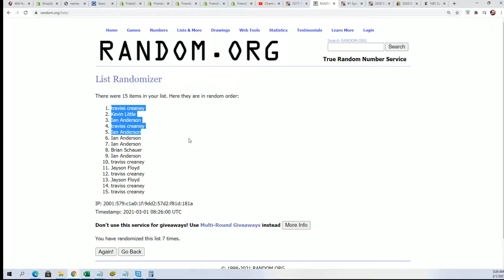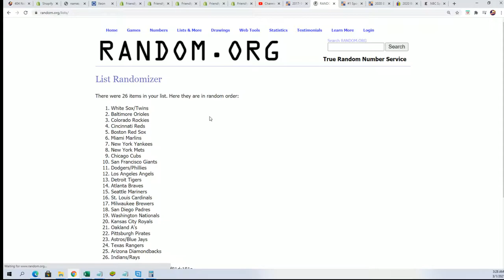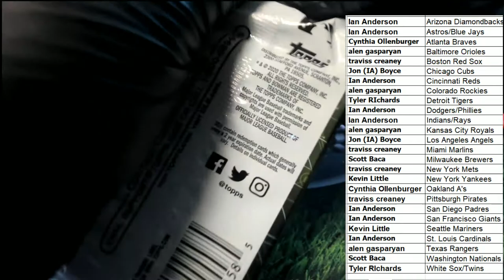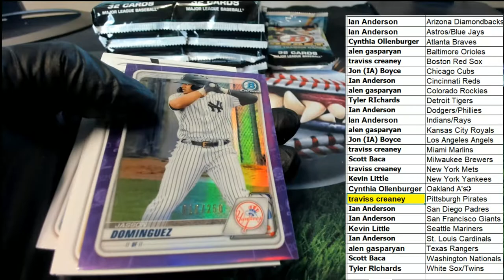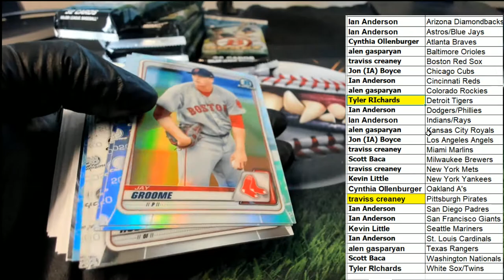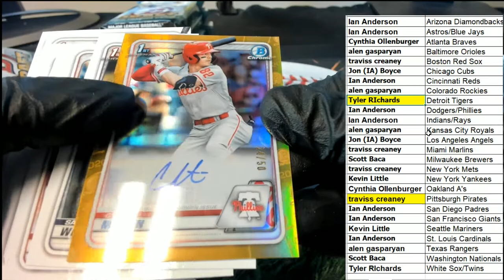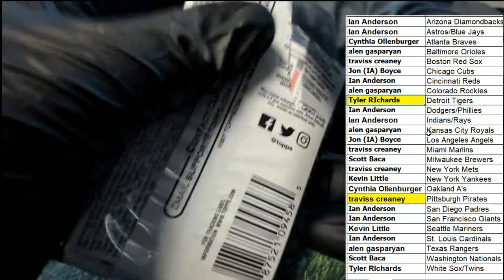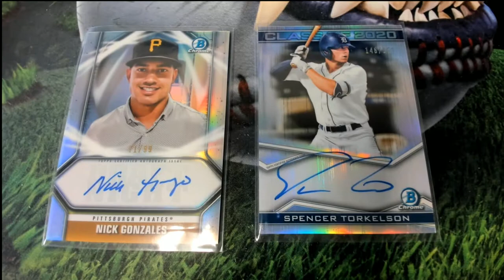2020 Bowman Draft Jumbo Baseball ID 20BOWDR2RT698